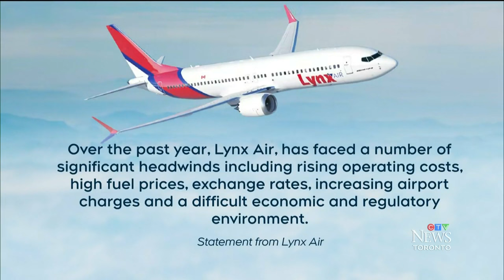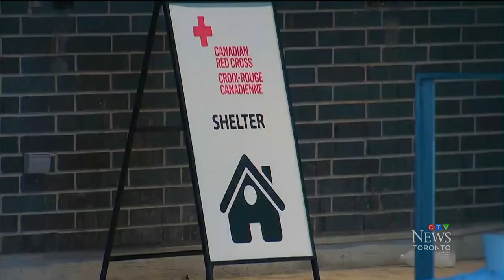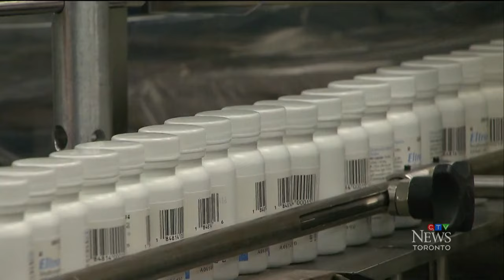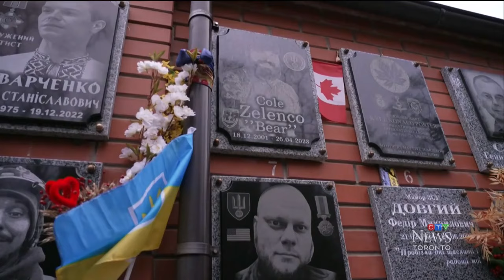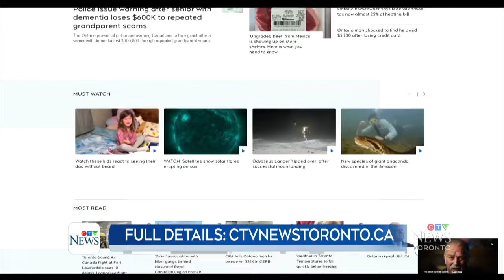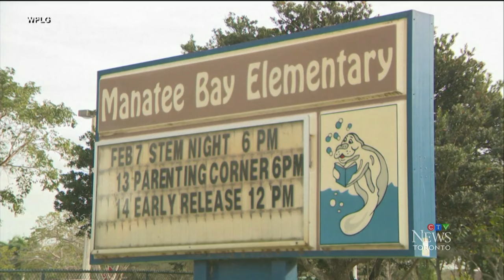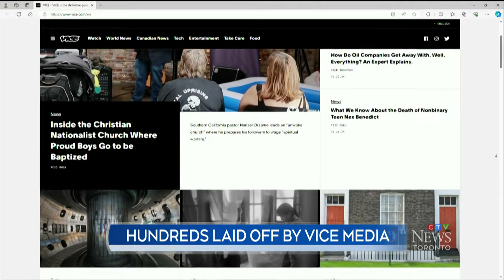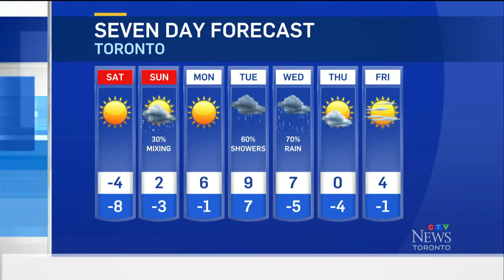Lynx Air closure sends travellers scrambling | CTV News Toronto at Six for Feb. 23, 2024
The closure of Lynx Air triggered a slew of flight cancellations, leaving hundreds of travellers stranded and scrambling; advocates are voicing anger after Delphina Ngigi became the second migrant from Africa to die waiting for a bed at a Mississauga shelter; and, Ontario is considering moving the damage threshold to report a crash to police in which no one was hurt from $2,000 to $5,000.